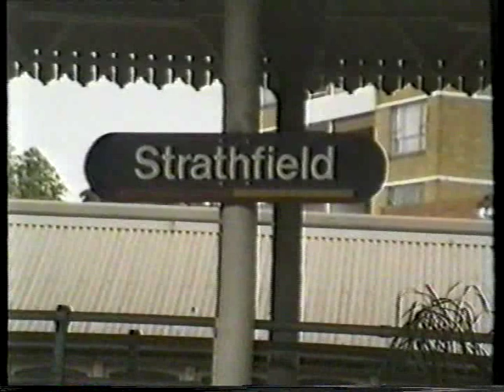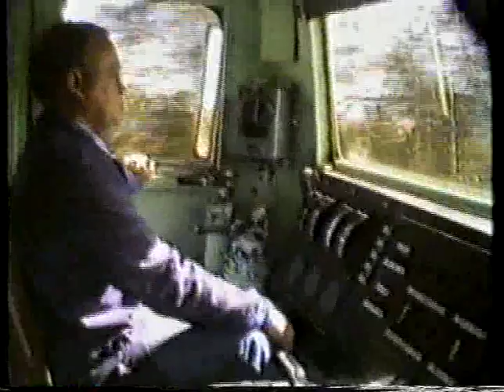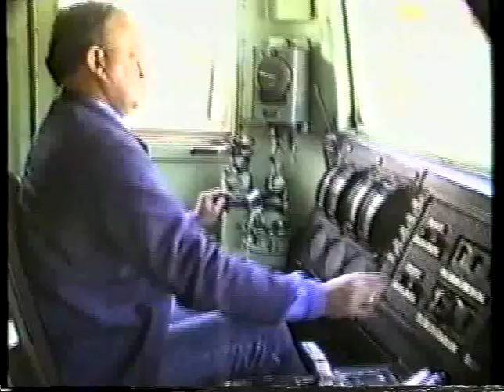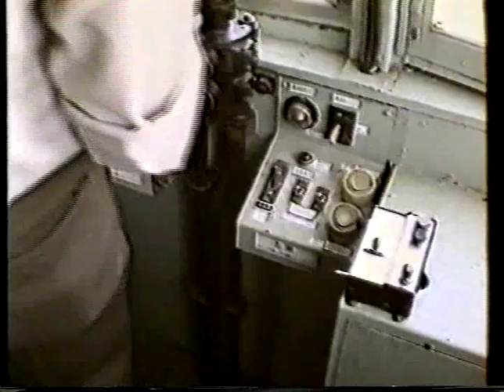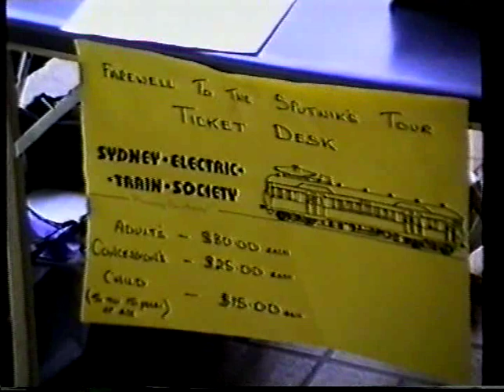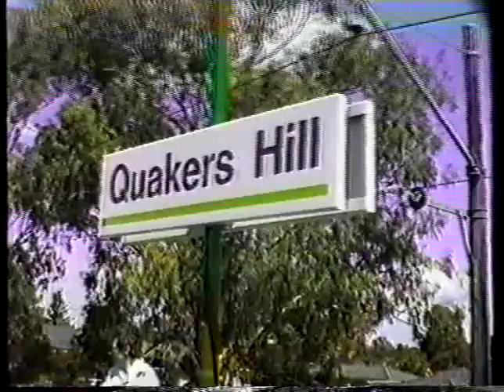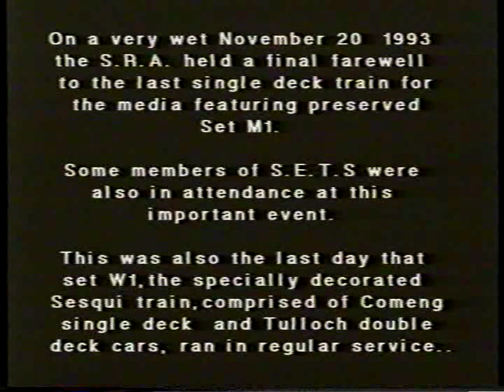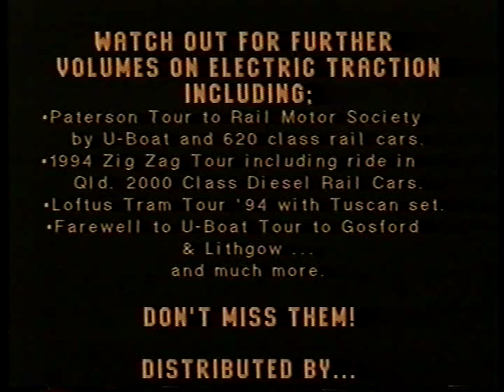SETS - Electric Excursions